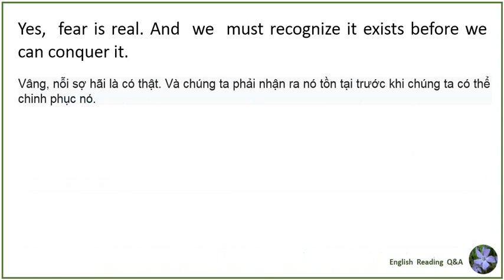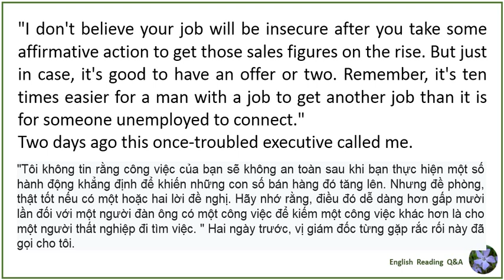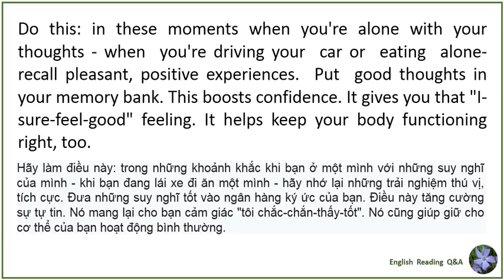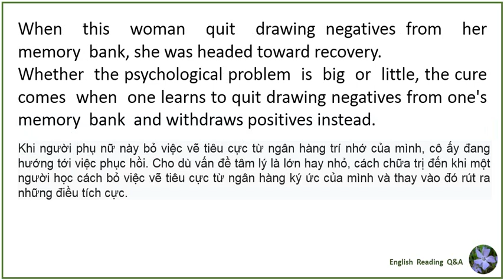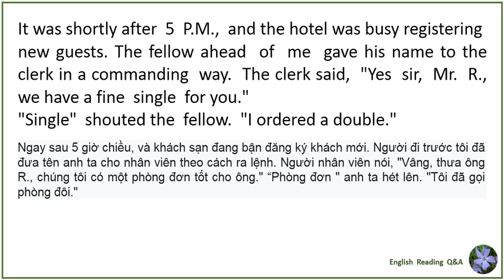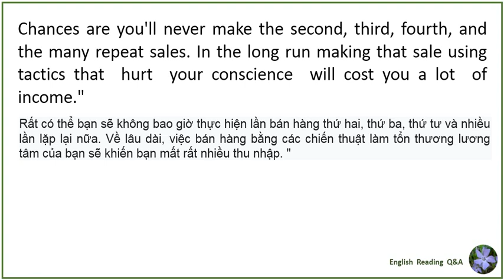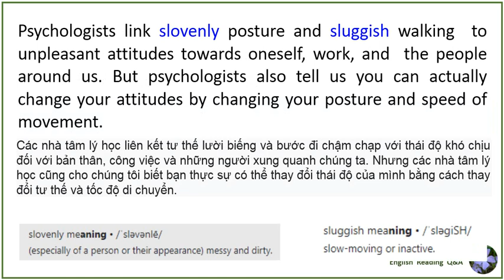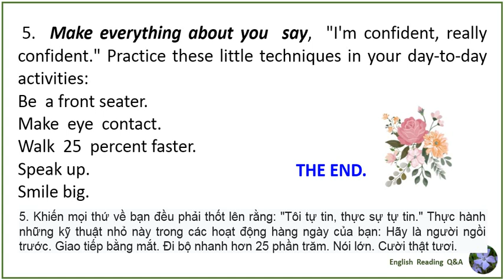The magic of thinking big audiobook chapter 3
Read by John Gary from California